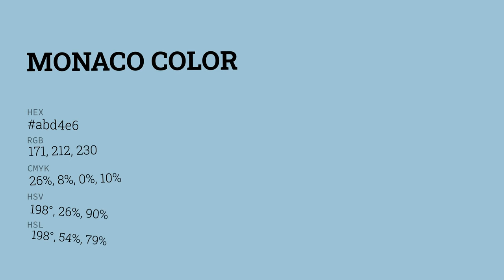Monaco color abd4e6 hex color - Blue color - Warm color abd4e6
What color is Monaco ? abd4e6 hex color - Blue color - Warm color abd4e6

Hex abd4e6 Color Code is also known as Monaco color.

Hex abd4e6 Color code in RGB color code model is created after adding 67.06% red color, 83.14% green color and 90.20% blue color.
Hex abd4e6 Color code in CMYK color (process color) code model is generated after subtraction of 25% cyan, 7% magenta, 0% yellow and 9% black.